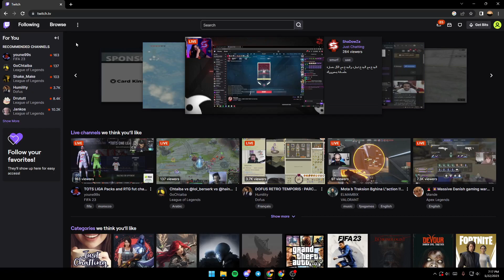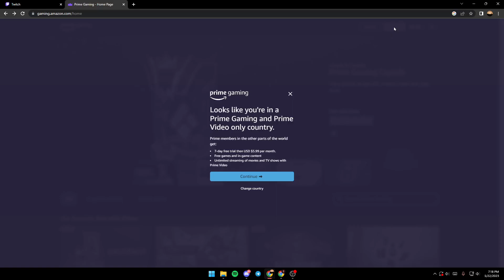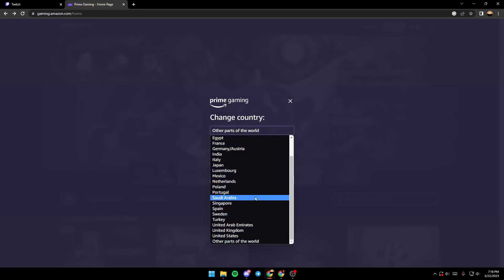How To Block Ads Twitch Tutorial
Today we talk about block ads twitch,how to block ads on twitch,how to block twitch ads,block twitch ads,block ads on twitch